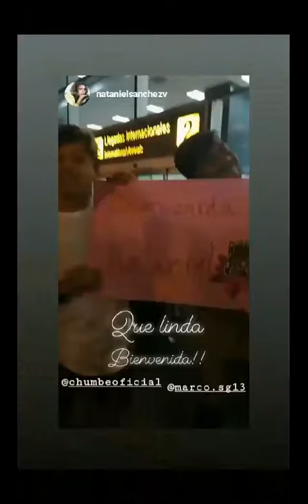Nataniel Sanchez regresa para estreno de UAHLP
Nata está de regreso por 3 semanas a Perú para el Avant Premiere de "Un Amor hasta las patas" y así lo publicó en el story de Instagram.